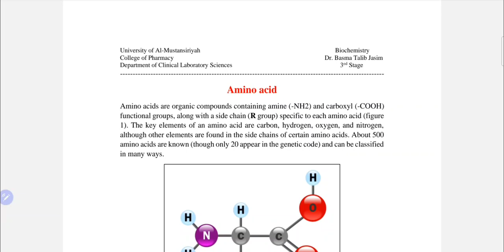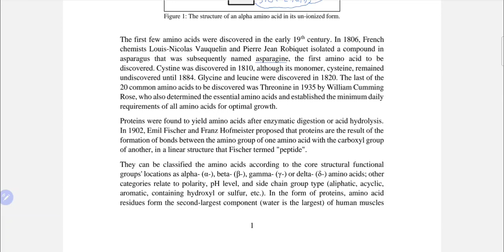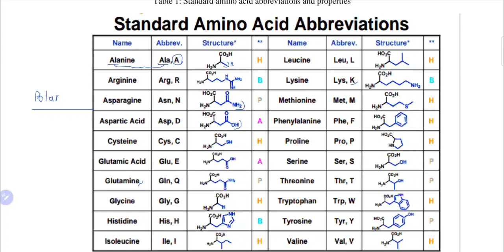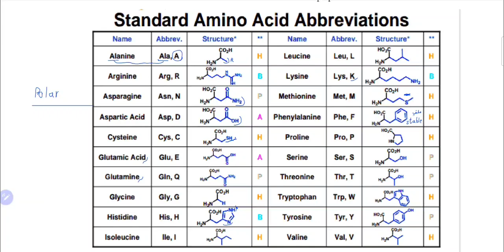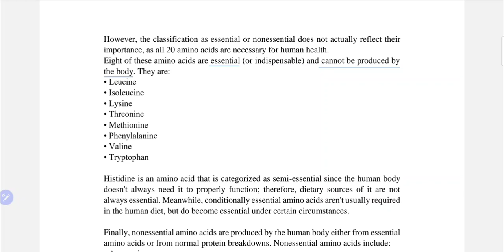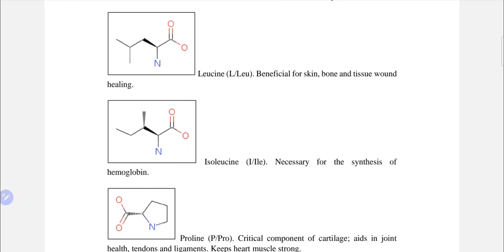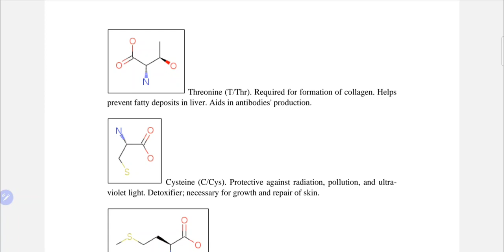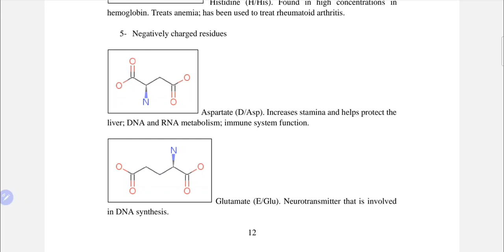بايوكمستري/المحاضره 2 (Amino acid)